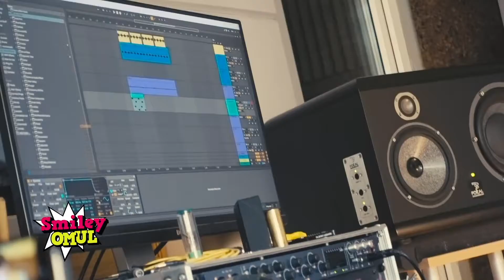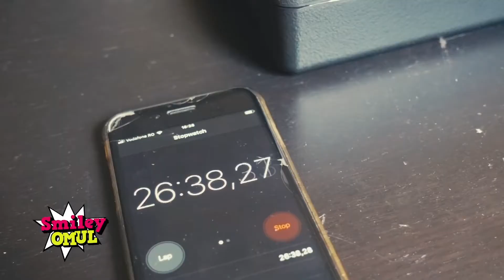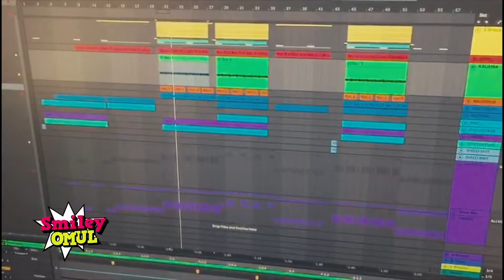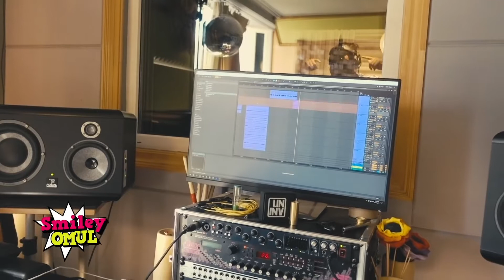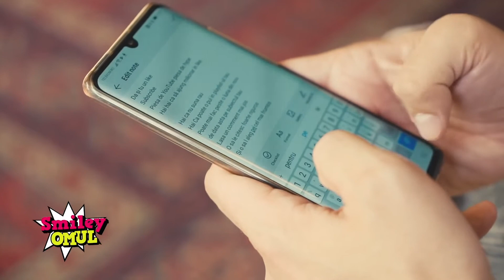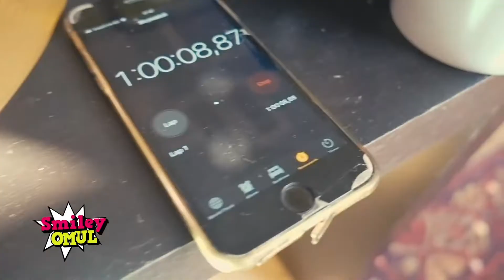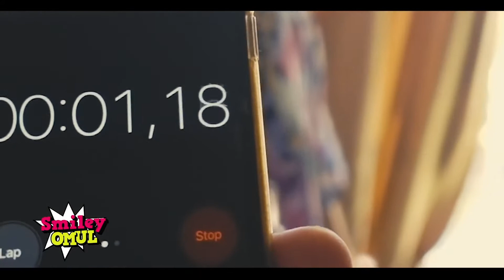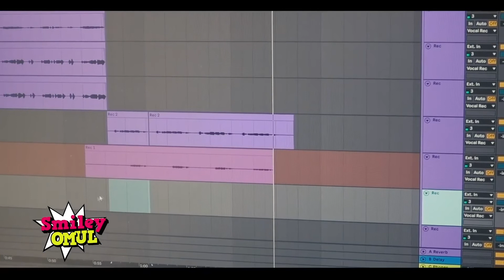VPlayFlix si Smiley - Cum sa faci o melodie din nimic (Piesa de YouTube, Piesa de hype)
Vezi cum s-au facut "Piesa de YouTube" si videoclipul

Productie muzicala: Chopsticks
Producator: Ramon Laurentiu Militaru
Scenariu regizoral: Andrei Tiberiu Maria (Smiley), Ramon Laurentiu Militaru
Redactor: Cristina Iurea
Montaj & efecte speciale: Lilian Ionut Truta
Grafica: Constantin Cojocaru, Vlad Bota
Thumbnail: Mircea Valcu

Versuri

N-am facut niciodata o piesa de vlog,
Dar cand de greu poa' sa fie?
Facem un beat cu un bass si cuvintele pe loc,
N-are cum sa nu imi iasa mie...
Si parca suna bine,
Zi-mi ca nu iti vine,
Sa te misti si sa dai din picior!
Sa dai click pe buton, laptop sau telefon...

Piesa de Youtube, piesa de hype
Hai, hai...ca s-ajung milionar in Like...

Hai ca nu suna rau,
Hai ca poate o pui un playlist-ul tau!
Poate mai fac peste-o luna din  nou,
De data asta pe subiectu' tau.
Lasa un comment mai jos,
O sa le citesc foarte riguros
Si o sa-l aleg pe cel mai frumos
Si o sa mai fac inca una...